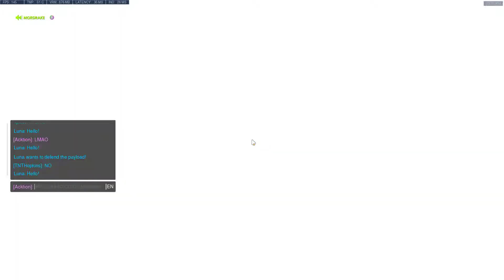Win 142 QP